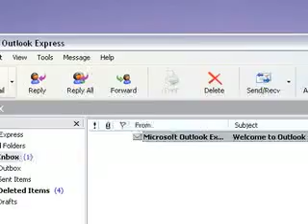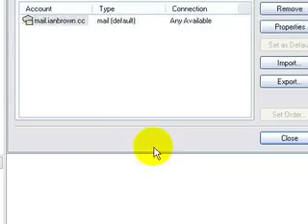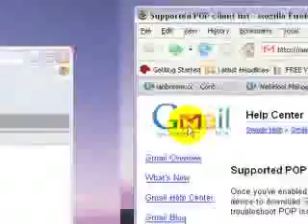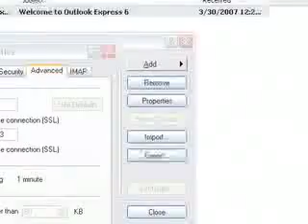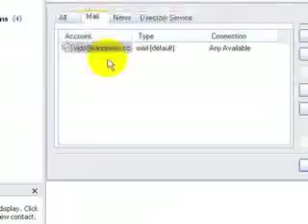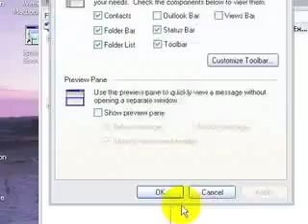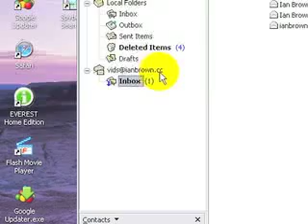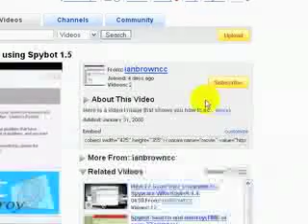How to Configure Your Email in Outlook Express - Part 2 of 2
for more powerful computer tips and tricks.  In this video, I walk you through, step-by-step, how to configure your email, whether it be POP3 or IMAP, in Outlook Express.

Ian Brown owns and runs a mobile computer repair and tech service in Los Angeles, California, and services both Mac and PC.